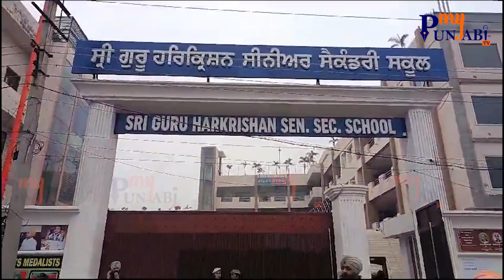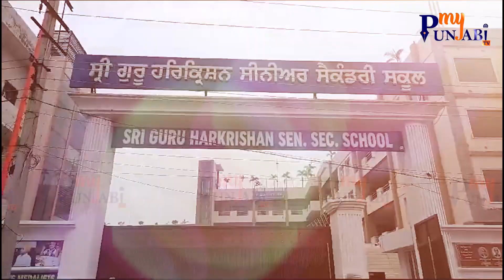Chief ਖਾਲਸਾ ਦੀਵਾਨ ਨੂੰ ਮਿਲੇਗਾ ਨਵਾਂ President ; ਵਿਧਾਇਕ Inderbir Nijjar ਨੇ ਵੋਟਰਾਂ ਨੂੰ ਕੀਤੀ Appeal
ਚੀਫ਼ ਖਾਲਸਾ ਦੀਵਾਨ ਨੂੰ ਮਿਲੇਗਾ ਨਵਾਂ ਪ੍ਰਧਾਨ ; ਵਿਧਾਇਕ ਇੰਦਰਬੀਰ ਨਿੱਜਰ ਨੇ ਵੋਟਰਾਂ ਨੂੰ ਕੀਤੀ ਅਪੀਲ#mypunjabitv